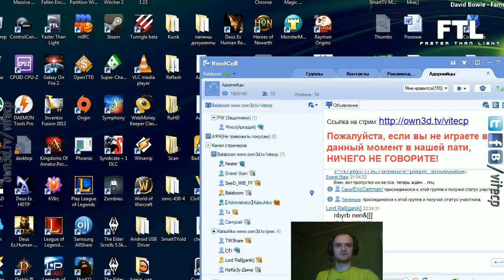FTL Прохождение p6. Vi-tec in the mix 25th December #5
FTL Faster Than Light прохождение на русском. Инди стратегия, вошедшая в ТОП 10 игр 2012 гота по версии IGN.